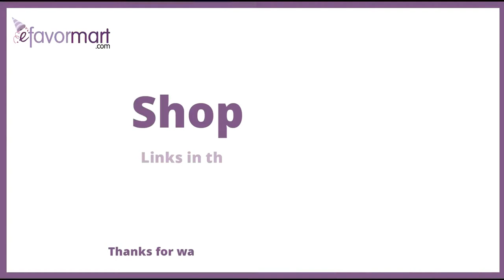Fall Tablescape Decor | eFavormart.com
Welcome to our new video! With the seasons changing, now's the perfect time for intimate gatherings with those you love most! The white and neutral colors of this tablescape creates a sophisticated yet rustic look with the natural pinecones and olive branch garlands. Recreate this look with our potpourri vase fillers, LED flameless candles, faux linen chair sashes and tablecloths, gold ornate lace dinner plates, designer cutlery and more!

Pack of 9 Natural Pine Cones and Barks Assorted Table Decorations

Set of 3 | Metallic Silver Flameless LED Pillar Candles

10 Pack | White Disposable Round Plates with Gold Ornate Lace Rim

24 Pack | 7" Gold Heavy Duty Plastic Spoon with White Handle

24 Pack | 7" Gold Heavy Duty Plastic Fork with White Handle

24 Pack | 7" Gold Heavy Duty Plastic Knife with White Handle

Set of 12 | 5oz Plastic Champagne Flutes with Gold Rimmed Design

8 Pack | 8oz White with Gold Tres Chic Disposable Coffee Cups

8 Pack - 13" Clear Round Decorative Glass Charger Plates with Silver and Gold Braided Rim

12"x108" White Premium Faux Linen Table Runner, Slubby Textured Wrinkle Free Table Runner

Pack of 10 | 58 Sq.Ft White Peel and Stick 3D Foam Brick Wall Tile

Need decorating supplies, tablecloths, design ideas, or even simple a how to? Consider connecting with us!